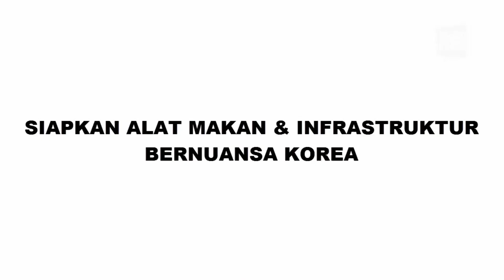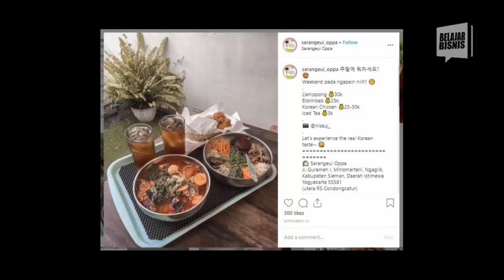5 Tips Ampuh Memulai Bisnis Resto Korea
Video kali ini tentang 5 tips ampuh memulai bisnis resto Korea.

Pada dasarnya, resto Korea adalah suatu tempat yang mampu menyajikan makanan dan minuman dari Korea. Dalam hal ini, konsep bangungan sampai dengan berbagai peralatan makannya sangat identik dengan Korea.
Tingginya penggemar makanan Korea di Indonesia pun membuat potensi bisnis ini memiliki peluang yang menguntungkan. Oleh karenanya, banyak pebisnis yang berlomba-lomba untuk terjun langsung memulai bisnis resto Korea.

Nah, jika Anda adalah salah satu pebisnis yang ingin menjalankan usaha ini, terdapat beberapa tips yang bisa Anda lakukan, yaitu: